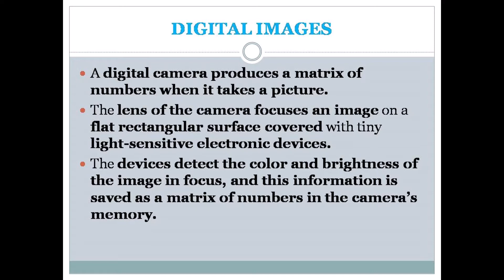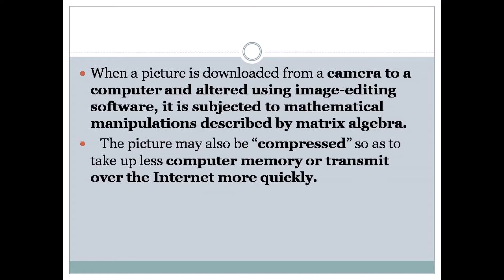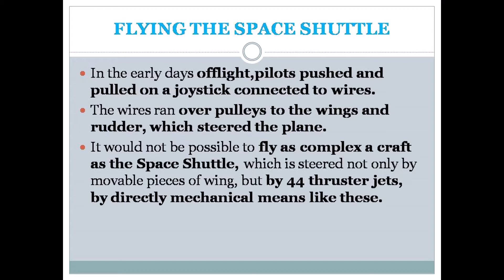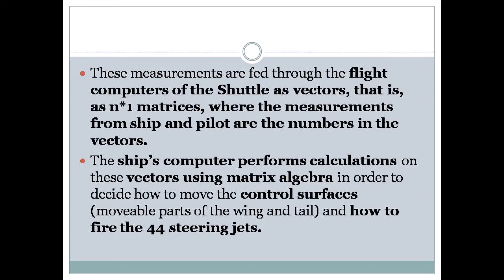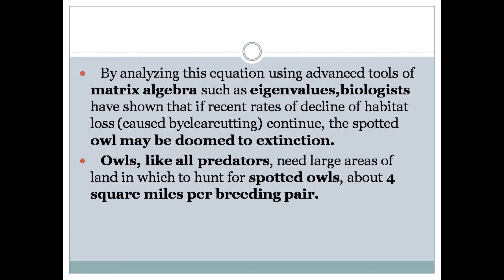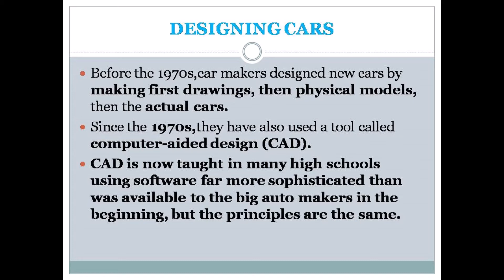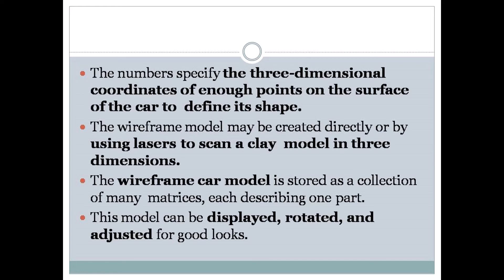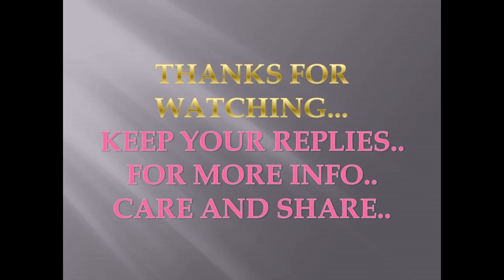Real-life Applications of Matrices,DIGITAL IMAGES,FLYING THE SPACE SHUTTLE,POPULATION BIOLOGY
In  mathematics, a matrix is a group of numbers that have  been arranged in a rectangle.

The word  for more than one matrix is matrices.

The mathematics of handling matrices is called matrix algebra  or linear algebra.

Matrices are one of the most widely applied of all mathematical tools.

They are used to  solve  problems in the design of machines, the layout by  oil and trucking companies of efficient shipping routes, the playing of competitive  “games” in war and business, mapmaking, earthquake prediction, imaging the inside of the body, prediction of both short-term weather and global climate change, and thousands of other purposes.